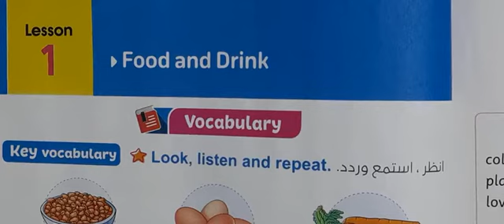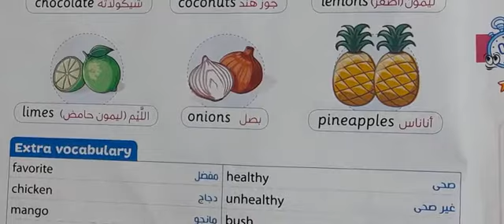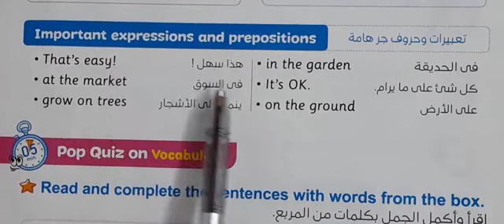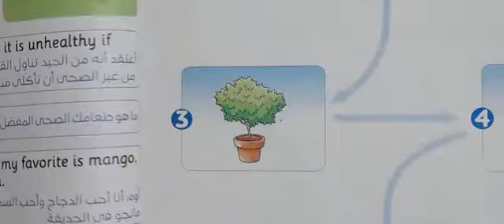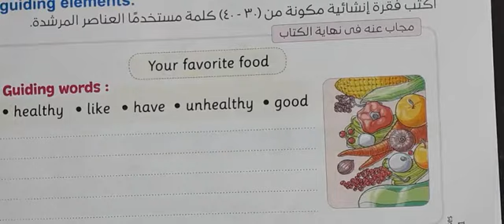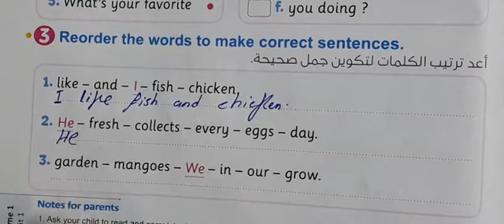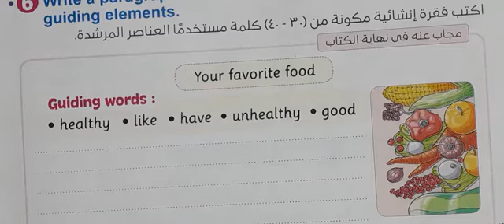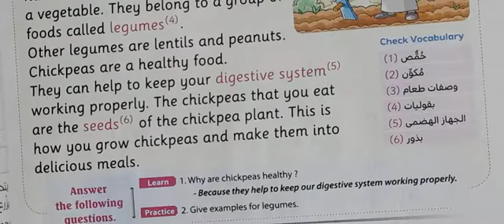1.كونكت5/ الصف الخامس /الوحدة الاولى/الدرس الاول /كتاب المعاصر 2023 food and drinks